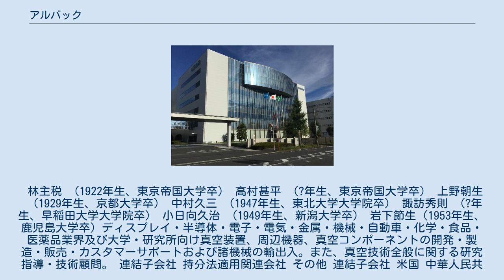アルバック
株式会社アルバックは、神奈川県茅ヶ崎市に本社を置く、主に産業・研究機関向け真空装置を製造する企業である。
東京証券取引所一部上場。
 創業時の発起人代表であり初代社長を務めた石川芳次郎（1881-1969）は、電気技術者であり、京福電鉄社長などを務めた実業家。
東京・日本橋の酒屋に生まれたが、父親の経営失敗で倒産したため、13歳で東京電灯神田発電所に奉公に出され、当時技師長だった藤岡市助に見込まれ、その下で働く。
新設の静岡電灯に派遣され、技師長の小木虎次郎（のち京都帝大教授）が兼任していた名古屋電鉄に発電所技術員として17歳で移籍し、21歳で京都電灯に移籍。
同社東九条発電所技手として働きながら同志社普通学校３年に編入し、23歳で第三高等学校、26歳で休職して京都帝国大学電気工学科に入学し29歳で卒業。
 京都電灯に復帰し、欧米視察後同社取締役営業課長となって電気の一般普及に努め、32歳で小木虎次郎の娘と結婚、日本初の家庭電化の家と言われる井上亀之助（井上電機製作所社長、矢作水力監査役）邸に続き、電化生活を始める。
60歳で同社副社長となり、62歳で京福電鉄社長就任。
エジソン財団役員、京都市名誉市民。
数十にのぼる公共団体・民間企業の役員も務めた。
叙従五位銀杯、勲四等瑞宝章などを受章。
長男の石川敬介は東大卒、京福電鉄専務（岳父に難波正）、長女の八千代はアルバック2代目社長井街仁の妻、三男の石川浩三は京大卒、アルバック副社長、ニッポンレンタカーサービス社長、五男の石川芳夫は日本航空開発社長。
 石川芳次郎　(1881年生、京都帝国大学卒） 井街仁　(?年生、京都帝国大学卒） - 石川芳次郎の娘婿。
元東京芝浦電気マツダ研究所研究員。
 林主税　(1922年生、東京帝国大学卒） 高村甚平　(?年生、東京帝国大学卒） 上野朝生　(1929年生、京都大学卒） 中村久三　(1947年生、東北大学大学院卒） 諏訪秀則　(?年生、早稲田大学大学院卒） 小日向久治　(1949年生、新潟大学卒） 岩下節生（1953年生、鹿児島大学卒) ディスプレイ・半導体・電子・電気・金属・機械・自動車・化学・食品・医薬品業界及び大学・研究所向け真空装置、周辺機器、真空コンポーネントの開発・製造・販売・カスタマーサポートおよび諸機械の輸出入。また、真空技術全般に関する研究指導・技術顧問。 連結子会社 持分法適用関連会社 その他 連結子会社 米国 中華人民共和国 台湾 韓国 東南アジア 持分法適用関連会社 台湾 その他 ドイツ 中華人民共和国 台湾 韓国 東南アジア ^ a b 元 株式会社アルバック社長　林 主税氏　修練を積んだ人がイノベーションを起こす 産学官連携ジャーナル、2009年6月号 ^ a b c d e 株式会社アルバック 初代社長 石川 芳次郎アルバック公式サイト ^ a b c d 松下幸之助と成長の家　石川芳次郎を介して 川上恒雄、PHP総合研究所、2009-10